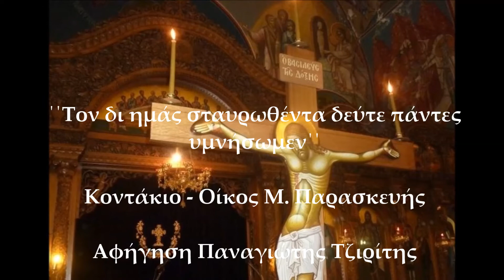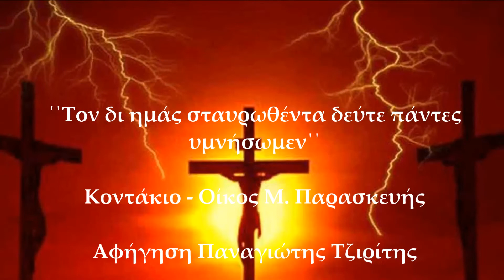Κοντάκιο - Οίκος μ. Παρασκευής ΄΄Τὸν δι' ἡμᾶς σταυρωθέντα΄΄ Αφήγηση Παναγιώτης Τζιρίτης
Πάτησε εδώ Κοντάκιο - Οίκος μ. Παρασκευής ΄΄Τὸν δι' ἡμᾶς σταυρωθέντα΄΄ Αφήγηση Παναγιώτης Τζιρίτης.
Ηχογράφηση 08/04/2019.
Κοντάκιον.

Kontakion.

Ἦχος πλ. δʹ.

Mode pl. 4.

Τὸν δι' ἡμᾶς σταυρωθέντα, δεῦτε πάντες ὑμνήσωμεν· αὐτὸν γὰρ κατεῖδε Μαρία ἐπὶ τοῦ ξύλου, καὶ ἔλεγεν· Εἰ καὶ σταυρὸν ὑπομένεις, σὺ ὑπάρχεις ὁ Υἱὸς καὶ Θεός μου.

Come, let us all extol Him who was crucified for us. Mary beheld Him on the Cross and she said, "Though You endure the Cross, You are my Son and my God." [SD]
Ὁ Οἶκος.

Oikos.

Τὸν ἴδιον Ἄρνα, ἡ ἀμνὰς θεωροῦσα πρὸς σφαγὴν ἑλκόμενον, ἠκολούθει Μαρία, τρυχομένη μεθ' ἑτέρων γυναικῶν, ταῦτα βοῶσα· Ποῦ πορεύῃ Τέκνον, τίνος χάριν, τόν ταχὺν δρόμον τελεῖς; μὴ ἕτερος γάμος πάλιν ἐστὶν ἐν Κανᾷ; Κᾀκεὶ νῦν σπεύδεις, ἵνα ἐξ ὕδατος αὐτοῖς οἶνον ποιήσης; συνέλθω σοι Τέκνον, ἢ μείνω σοι μᾶλλον; δός μοι λόγον Λόγε, μὴ σιγῶν παρέλθῃς με, ὁ ἁγνὴν τηρήσας με· σὺ γὰρ ὑπάρχεις ὁ Υἱὸς καὶ Θεός μου.

Seeing her own Lamb being led to the slaughter, Mary, the Ewe, was worn out, and she followed Him with the other women, and cried, "Where are You going, Child? Why are You going so fast? Maybe there is another wedding in Cana, and You are hurrying now to make wine out of water for them? Shall I come with You, Child, and stay with You? Say something to me, O Word, who preserved my chastity. Please do not pass by me in silence. You are my Son and my God."

Τοῦ Τριωδίου.

From the Triodion.

Τῇ ἁγίᾳ καὶ μεγάλῃ Παρασκευῇ, τὰ ἅγια καὶ σωτήρια καὶ φρικτὰ Πάθη τοῦ Κυρίου καὶ Θεοῦ καὶ Σωτῆρος ἡμῶν Ἰησοῦ Χριστοῦ ἐπιτελοῦμεν, τοὺς ἐμπτυσμούς, τὰ ῥαπίσματα, τὰ κολαφίσματα, τὰς ὕβρεις, τοὺς γέλωτας, τὴν πορφυρᾶν χλαίναν, τὸν κάλαμον, τὸν σπόγγον, τὸ ὄξος, τοὺς ἥλους, τὴν λόγχην, καὶ πρὸ πάντων, τὸν σταυρόν, καὶ τὸν θάνατον, ἃ δι' ἡμᾶς ἑκὼν κατεδέξατο, ἔτι δὲ καὶ τὴν τοῦ εὐγνώμονος Λῃστοῦ, τοῦ συσταυρωθέντος αὐτῷ, σωτήριον ἐν τῷ Σταυρῷ ὁμολογίαν.

On this day, Holy and Great Friday, we celebrate the awesome, holy, and saving Passion of our Lord and God and Savior Jesus Christ: the spitting, the blows, the buffeting, the mockery, the reviling, the purple robe, the reed, the sponge, the vinegar, the nails, the spear, and above all, the Cross and Death which He condescended to endure willingly for our sakes. Also the saving confession on the cross of the grateful Robber who was crucified with Him.